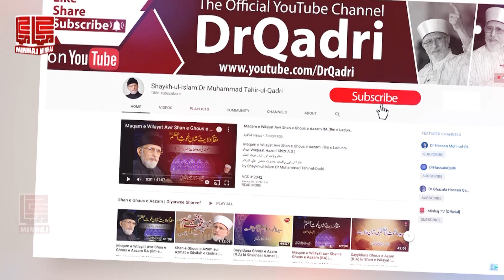Rozadar ky Mu Ki Boo Mushk e Kastoori Se Behtr Hy | Shaykh-ul-Islam Dr Muhammad Tahir-ul-Qadri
روزہ دار کے منہ کی بُو مشک کستوری سے بہتر ہے